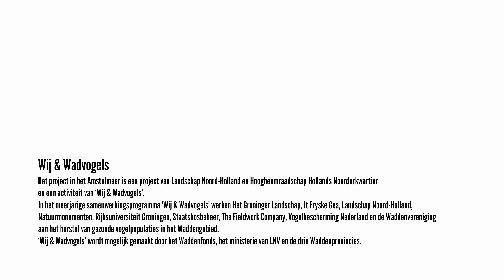Aanleg broedeilanden voor wadvogels in het Amstelmeer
In het Amstelmeer in de kop van Noord-Holland is vanaf begin 2022 een indrukwekkend duurzaam project in uitvoering. Eerdere vogeleilanden die deels zijn weggeslagen, gaan we daar herstellen. Ondiep geworden vaarwegen worden uitgebaggerd. De vrijkomende bagger hergebruiken we voor inrichting van de eilandjes bij De Verzakking en Moeraseiland als hoogwatervluchtplaats en broedeiland voor wadvogels. Wij verwachten dat de vogels met vele duizenden de eilanden weer weten te vinden. Het Amstelmeer is cruciaal voor wadvogels bij hoog water op het wad.

Het project is een samenwerking met het Hoogheemraadschap Hollands Noorderkwartier. Aannemer J.P. Schilder voert de werkzaamheden uit.

Close shots vogel soorten door: Natuur Digitaal (Marc Plomp); Stichting Natuurbeelden